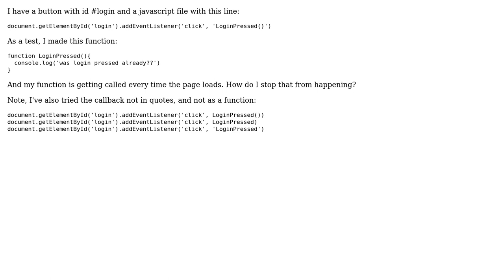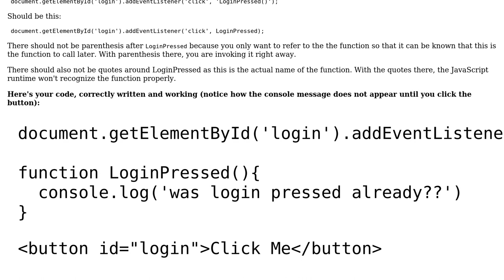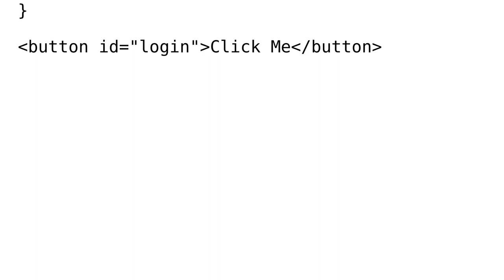Why does my 'click' addEventListener getting called on pageload?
With thanks & praise to God, and with thanks to the many people who have made this project possible! | Content (except music & images) licensed under CC BY-SA | Music | Images & others | With thanks to user Scott Marcus user EJW and the Stack Exchange Network Trademarks are property of their respective owners. You are responsible for your own actions.